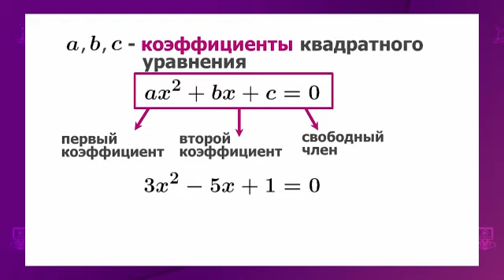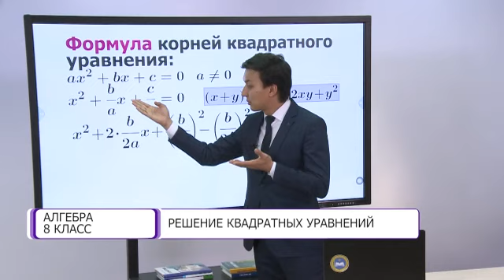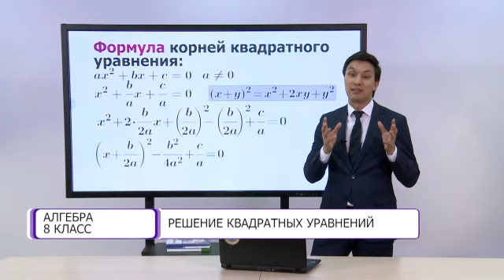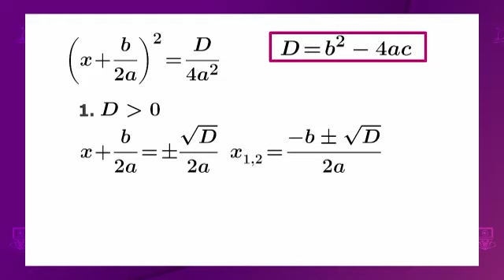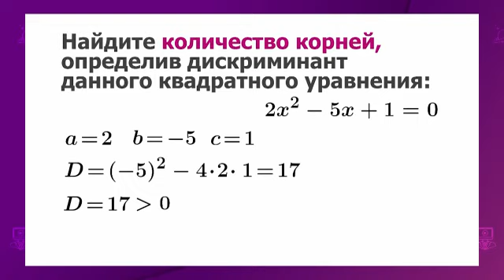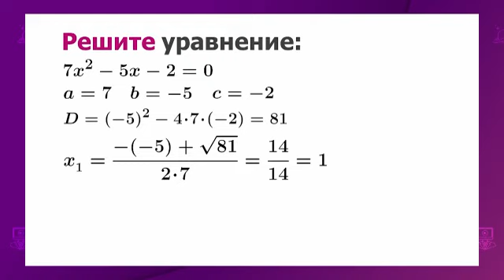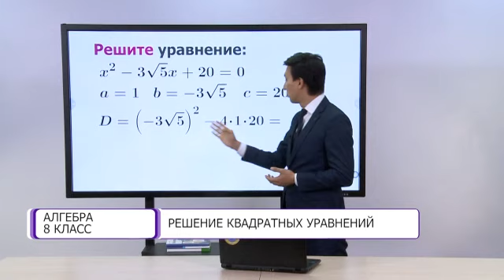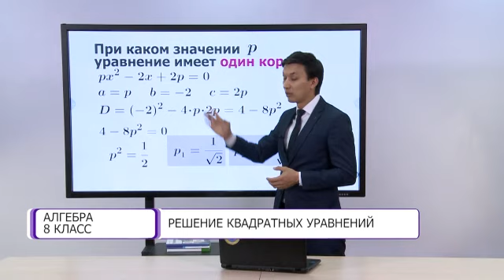Алгебра. 8 класс. Решение квадратных уравнений /18.11.2020/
Тема урока: Решение квадратных уравнений